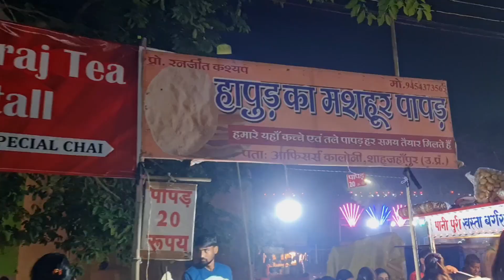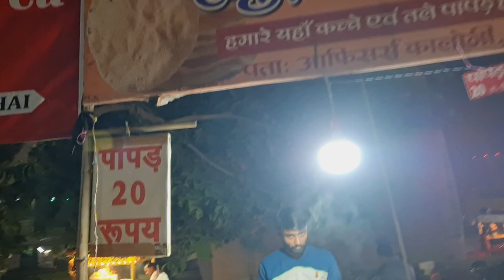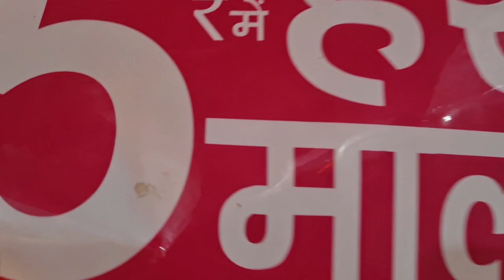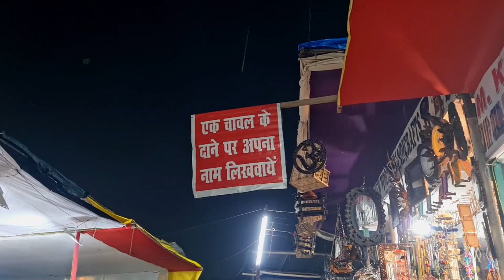डालीगंज बुढ़ककी का मेला | लखनऊ मेला 5 रू से शुरु | Buddaki Mela Lucknow | katki mela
Hello Dosto kaise h aap log, To Dosto Lucknow ka Buddaki ka mela lag gya h apne jagah h. ye mela 10 Dec. se 30 dec. tak lagega our es Mela me sab se sasta saman mil rha h. mela me apko khane pine ki bhot sari stall milenge. our jhule bi es bar bade bade Lage h.

Address... jhule lal vatika, near Hanuman setu Lucknow.

Timing... subha 11 se rat ke 11 bje tak.

Buddaki mela Lucknow
budakki Lucknow mela
lucknow mahotsav
awadh mahotsav Lucknow
daliganj budakki mela Lucknow
2023 budakki mela Lucknow
lucknow katki mela
2023 mela
ganga mela Lucknow
lucknow ka mela
Hindustan mahotsav Lucknow
ganga mela 2023 Lucknow
daliganj mela location
daliganj mela Khan lga huwa h
lucknow mela Khan lga h
budakki mela kab lagega
cheapest mela in Lucknow
mela video Lucknow
lucknow mela video
satyam chaurasiya video
2023 mela budakki
budakki mela 2022
kitchen product
डालीगंज बुढ़ककी का मेला
लखनऊ बुढ़ककी  मेला
बुढ़ककी का मेला 2023
2023  बुढ़ककी मेला